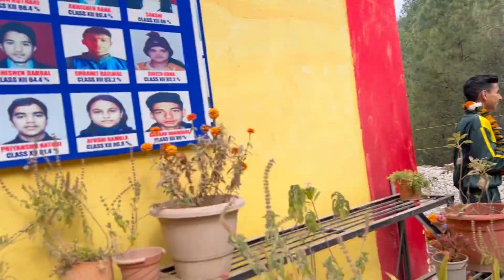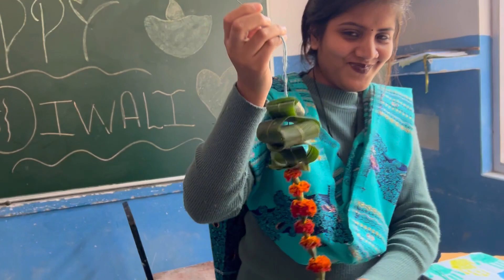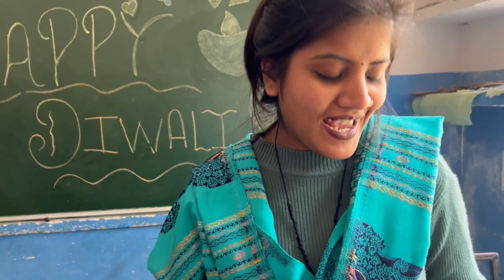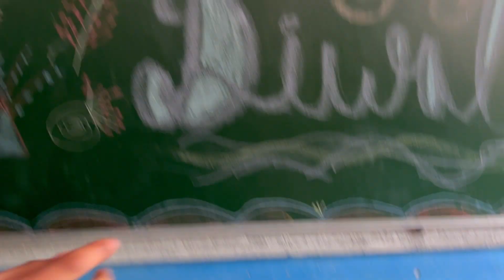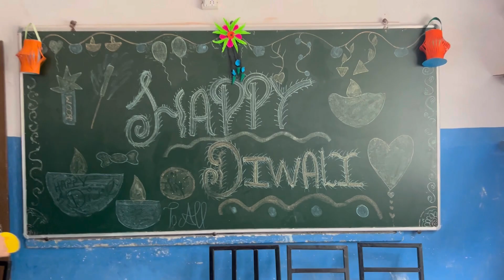Diwali Celebration In Mumma’s School || Rangoli Competition || Door Decoration